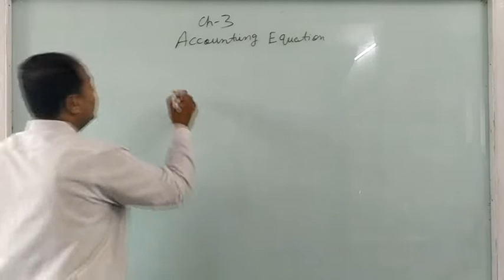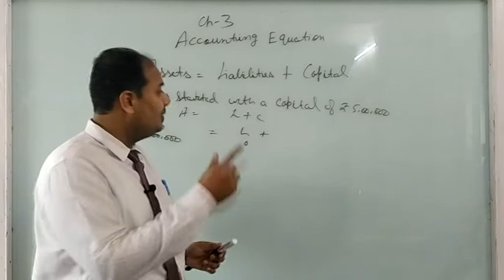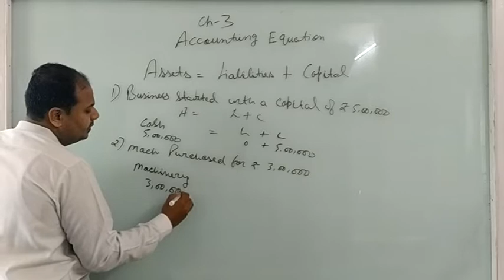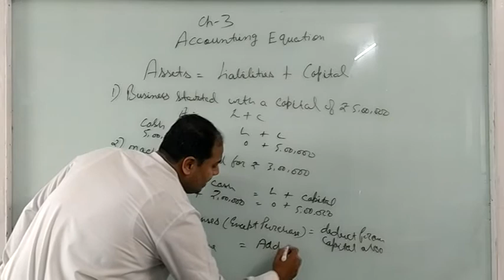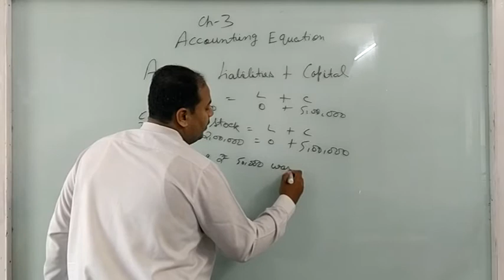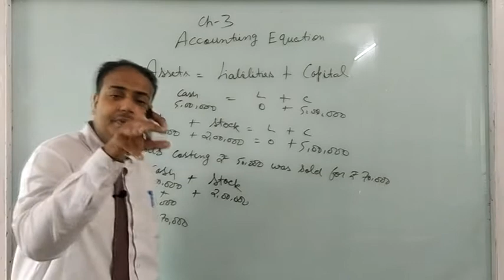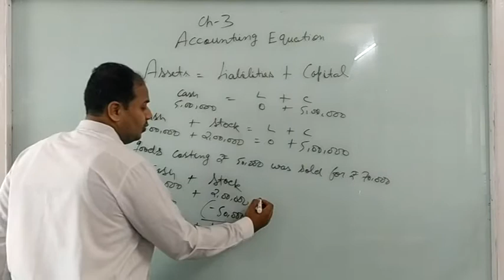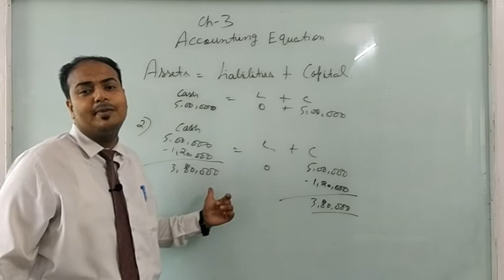Class 11 Accountancy Ch 3 Revision Part 2